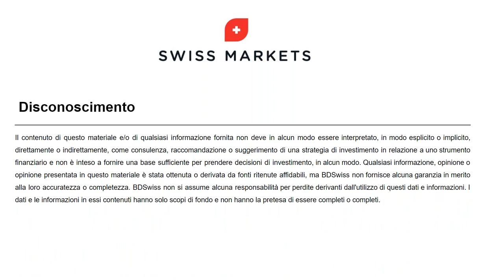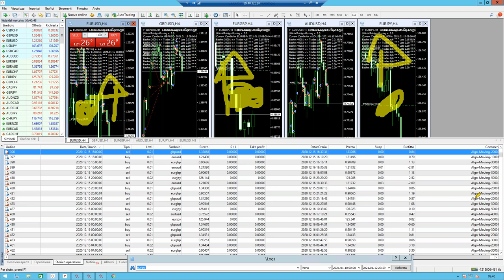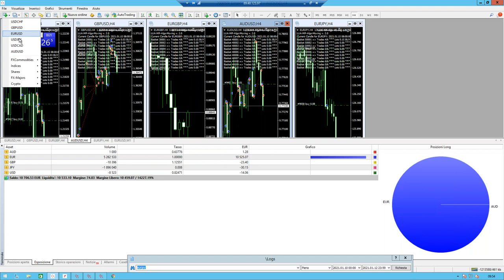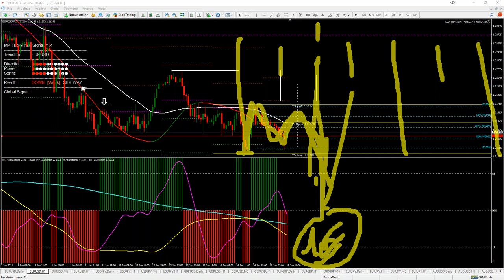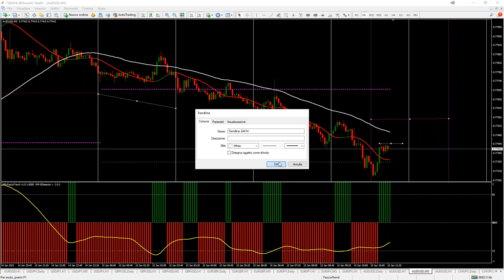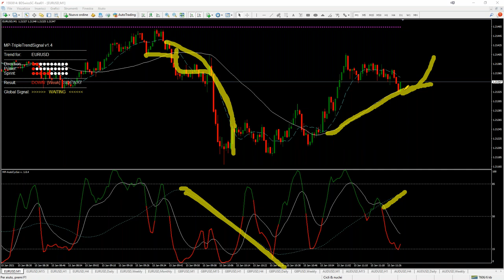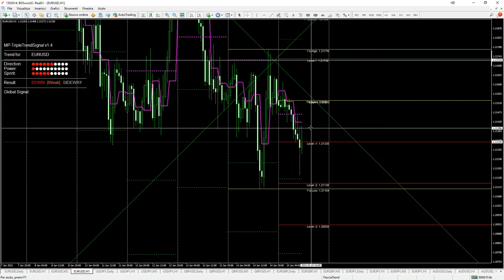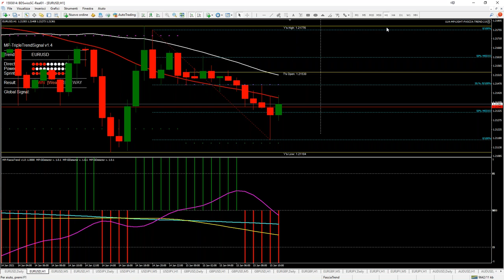compri 3 e paghi2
sesto cross sul conto con il trading automatico
scelto strategicamente per ottenere un equilibrio sull'esposizione
tra un mese vediamo di inserirne un altro ancora

ormai ho messo l'orologio al mio trading
long in tempo long
e short in tempo short

questo comporta che se il tempo è esaurito allora stopreverse
come ho fatto live stamattina su M5
oppure si segue il trend di un timeframe più ampio